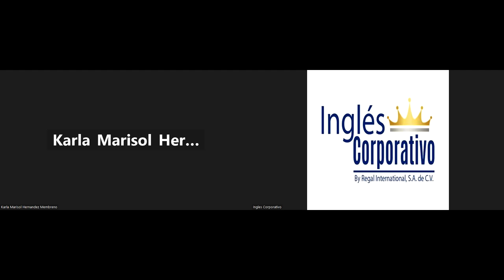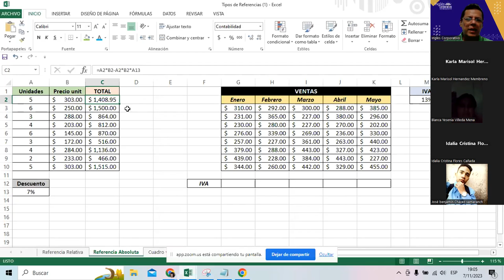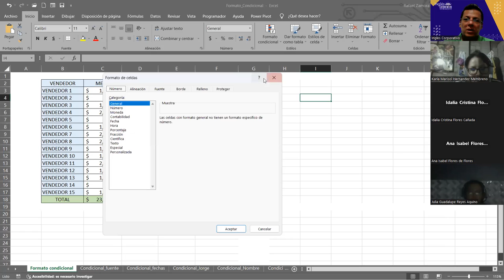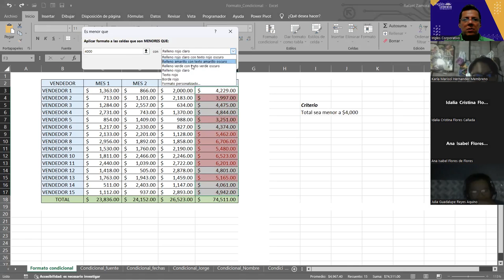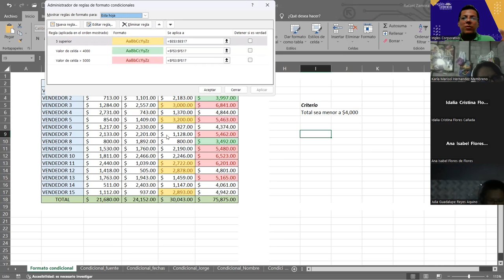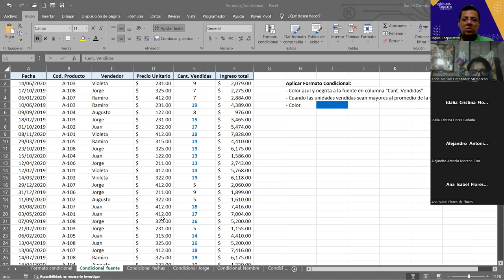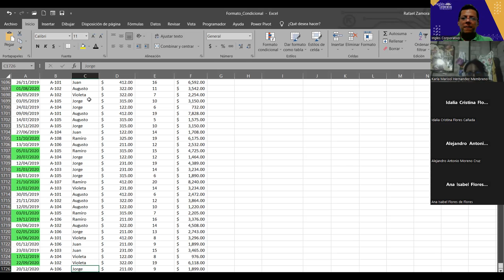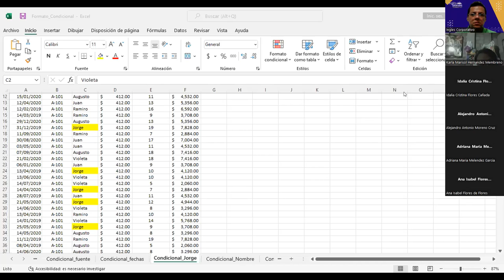SESION 6 7/11/2023 EXB-02-7-8-PM-11-2023 ZAMORA- Formato Condicional